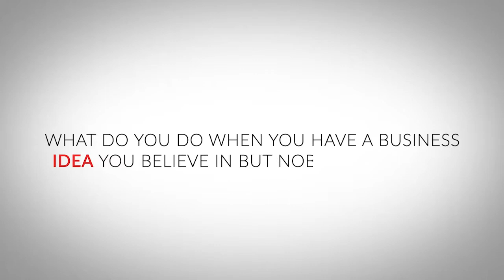WHAT DO YOU DO WHEN YOU HAVE A BUSINESS IDEA YOU BELIEVE IN BUT NO ELSE DOES?